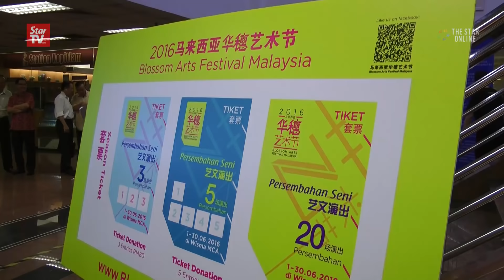Liow: Cultural diversity is Malaysia's strength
MCA president Datuk Seri Liow Tiong Lai said cultural diversity should be a source of strength and pride, as it should teach Malaysians how to be strong in spite of their differences.